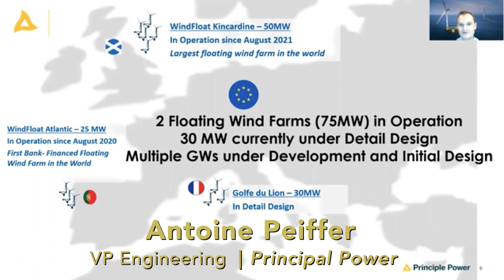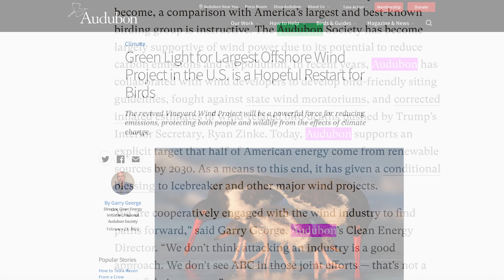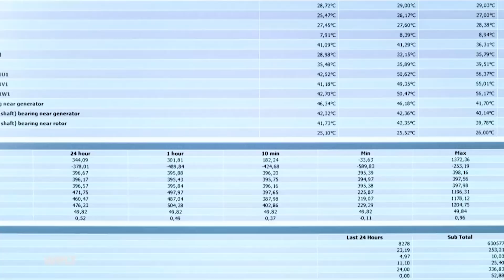Will Offshore Wind Harm Marine Life?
Scene taken from Episode 2 of The Maine Reset. Featuring Patrice McCarron of the Maine Lobstermen's Association as well as Jason Joyce, Maine lobsterman.